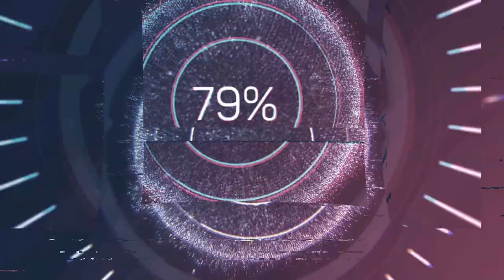Тест Драйв Нивы Шевроле и Уаза Хантера. Что лучше Нива Шевроле или Уаз Хантер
Покоряем бездорожье на Сhevrolet niva и УАЗ Hunter. Джиппинг – наша страсть, едем напролом, несмотря ни на что. Покатушки удались!

Привет друзья! Рад вас снова видеть на канале Дикий Мир. В сегодняшнем выпуске будет тест драйв нивы шевроле и уаза хантера, а именно мы устроим покатушки нивы шевроле и уаза хантера в лесу и сравним какая машина лучше уаз хантер или нива шевроле. Поэтому присаживайтесь поудобней, заваривайте чай и приятного вам просмотра)). Нива шевроле и уаз хантер на оффроуде кардинально отличаются друг от друга. Многие нас спрашивали что лучше нива шевроле или уаз хантер и мы не могли ответить на этот вопрос пока сами не взяли и не устроили битву нива шевроле против уаз хантер или по другому нива шевроле и уаз хантер сравнение. Более подробно о проходимости нивы шевроле по бездорожью вы можете узнать в предыдущих видео. Сегодня же мы будем больше говорить о том, как уаз хантер проходит бездорожье и о том, насколько проходим уаз хантер в лесных условиях. Надеюсь вам понравился данный ролик. Мы очень сильно старались над его созданием и надеюсь после просмотра данного ролика вы теперь знаете какую машину лучше выбрать для бездорожья ниву или уаз, а также узнали, как уаз хантер проходит болото. Это будет лучшей поддержкой от вас.